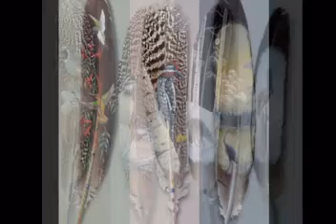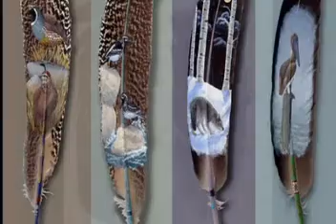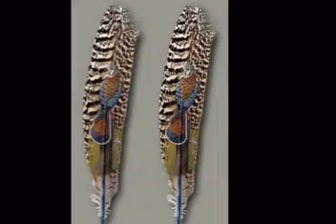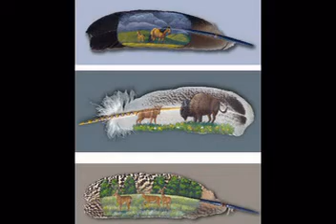FEATHER PAINTING,,,,,,,Andre Rieu,,,,,,,,,,, Toselli Serenade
This wideo was uploaded for entertainment only.